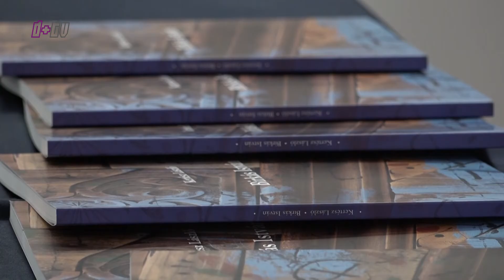2017 02 02 Hír+